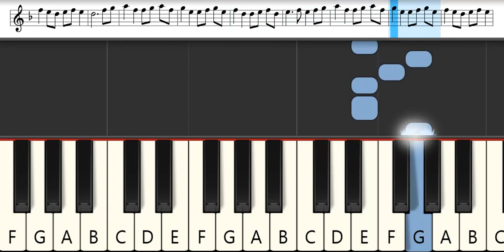Child Grove + | Melodica Pianika Tutorial